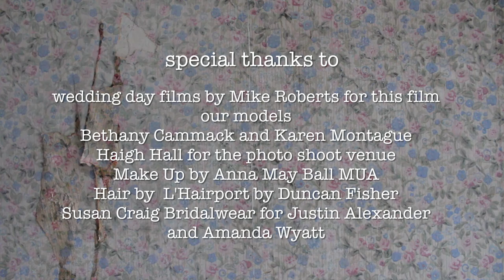Bridal Fashion Shoot by Photographer David Stanbury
Bridal Fashion Shoot in derelict hall by UK Photographer David Stanbury